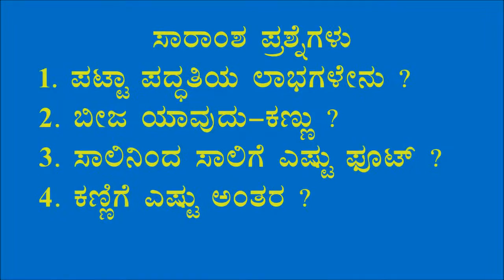Belagavi_Impact video sugarcane sustainable practices